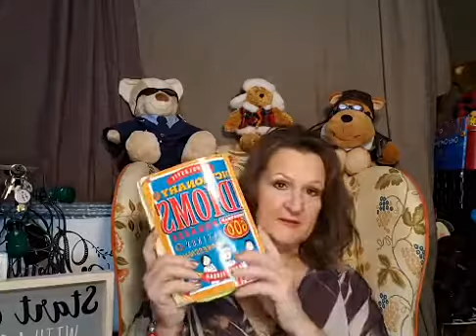What's SHE Up To Now Day 1091? Personal Reset! Business Journey Journal.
What's SHE Up To Now Day 1091? Personal Reset! Business Journey Journal. Drop in to get the real scoop--the good, the bad, the ugly, the truth (well my truth anyway).